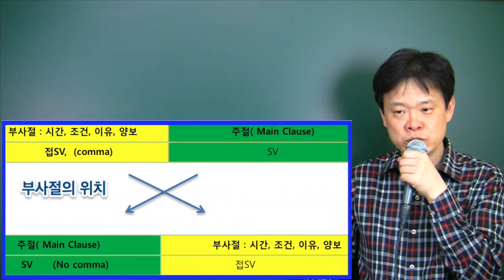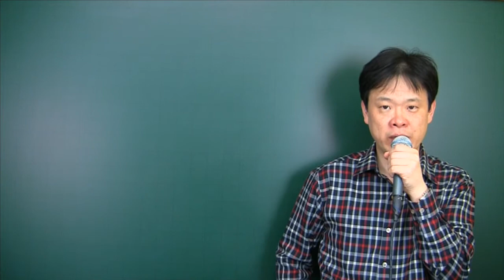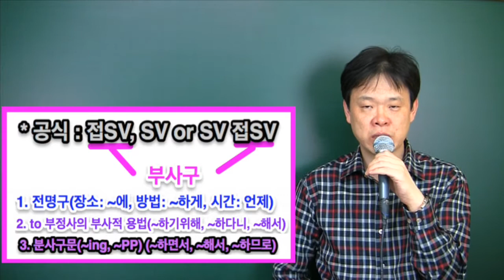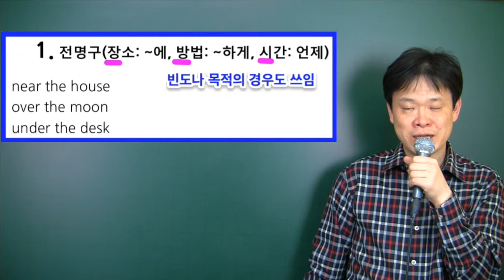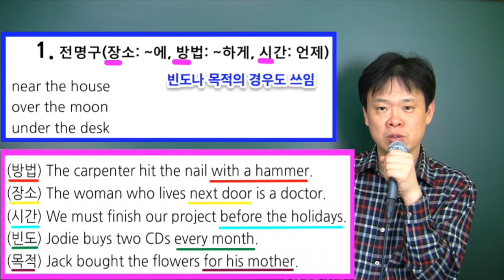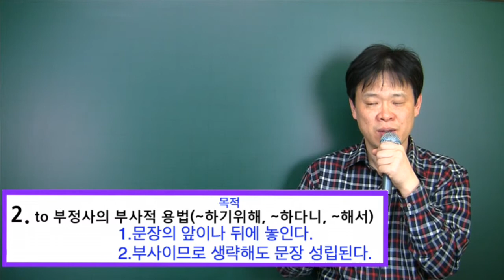부사구, 부사절 심화 (고등이상) 11 부사구의 형태: 전치사구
Who니 쌤과 함께! 영어의 모든것 쉽게 이해하기